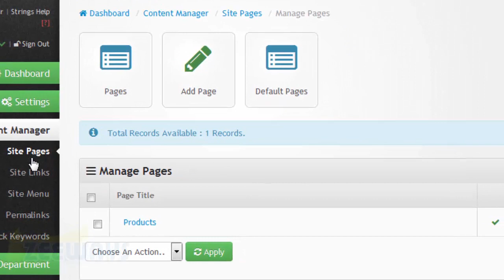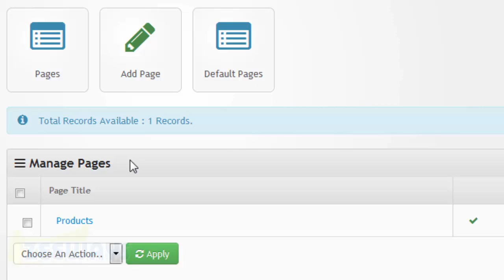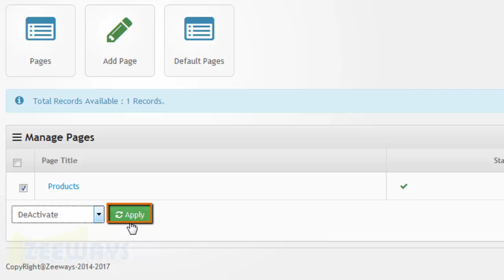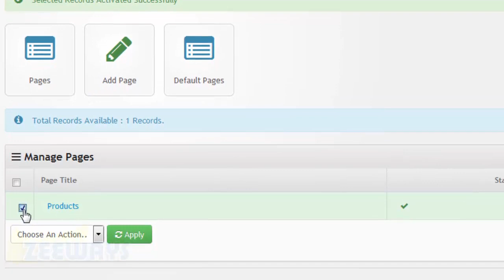How to Edit and Search Site Pages